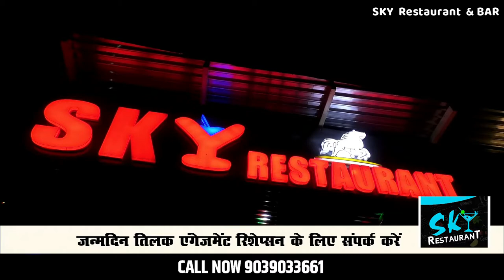सिविलड्रेस में जुआ पकड़ने पहुंचे आरक्षक की पुरुष-महिलाओं ने मिलकर की धुनाई !